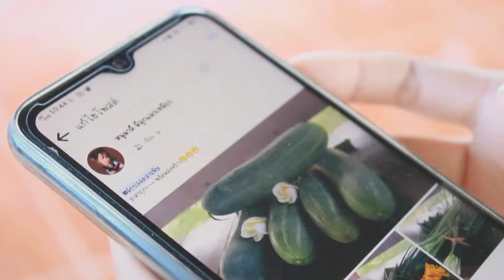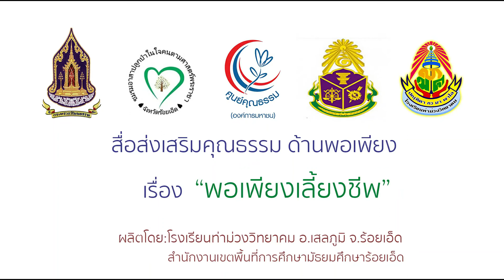โรงเรียนท่าม่วงวิทยาคม จังหวัดร้อยเอ็ด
โรงเรียนท่าม่วงวิทยาคม จังหวัดร้อยเอ็ด "หนังสั้น พอเพียงเลี้ยงชีพ"